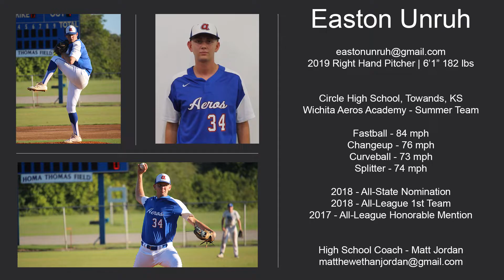Easton Unruh - Recruiting Video - 2019 Right Hand Pitcher - No Music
Easton Unruh | 2019 Graduate
Circle High School | Towanda, KS
College Recruiting Video | Right Hand Pitcher

Fastball - 0:20
Changeup - 0:54
Cureveball - 1:12
Mechanics - 1:45
Mechanics Slow Motion - 1:53
Catcher View - 2:12